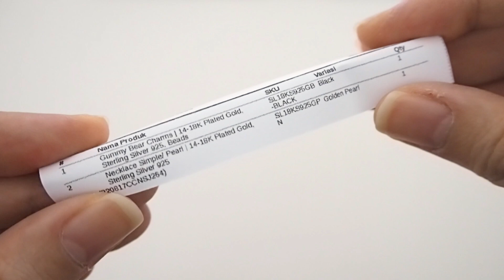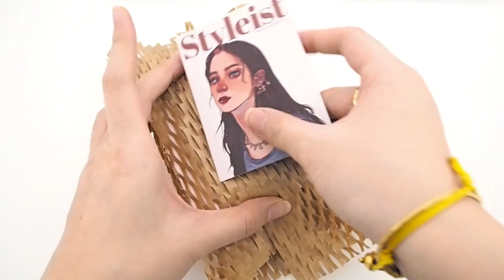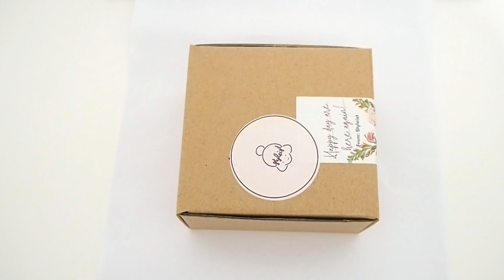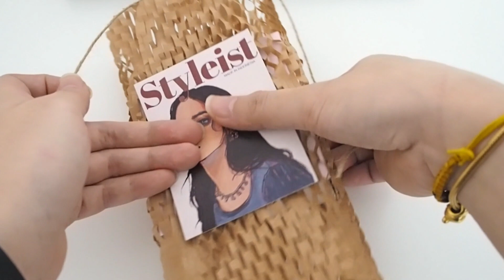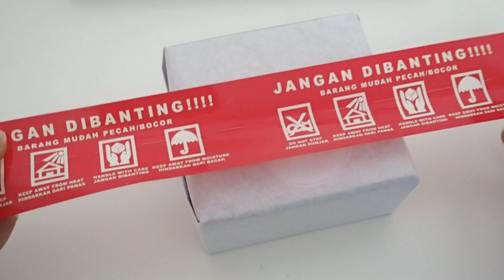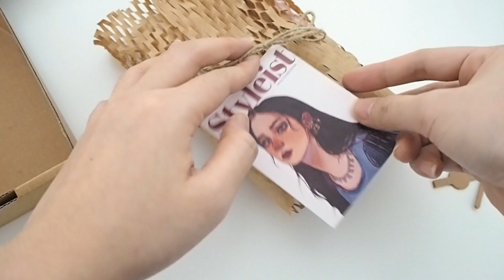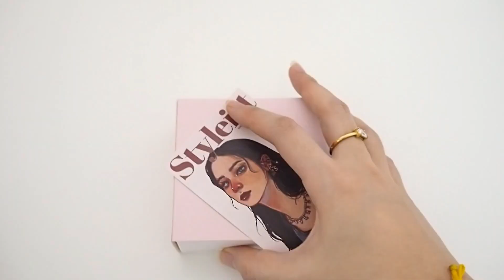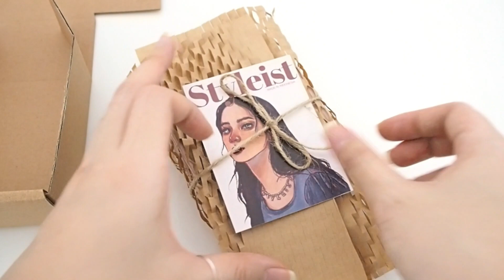[ASMR] Packing Orders, Restock Preparations || Indonesia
Hello everyone! Do you remember our cute macarons case?
Finally, we restock it last months with extra pouch and If you are interested, do check our instagram from the link below 🥰
Hope you enjoy this vlog and have a great Sunday! love ya!!🫶